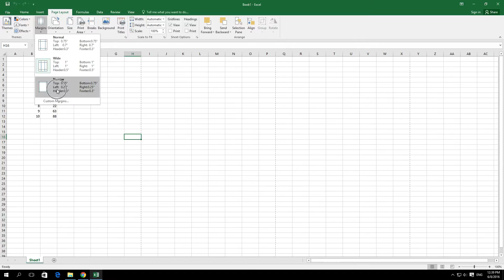How to set narrow margins in excel 2016